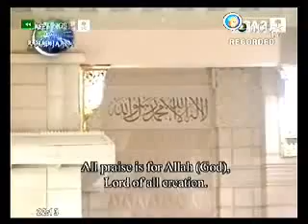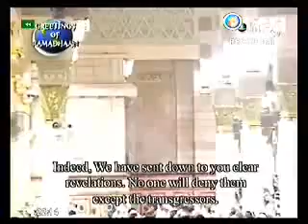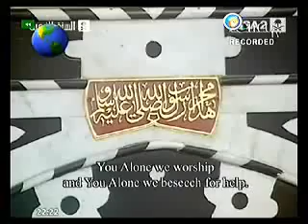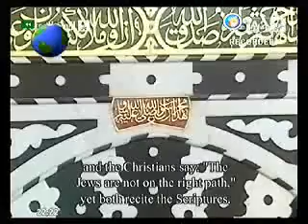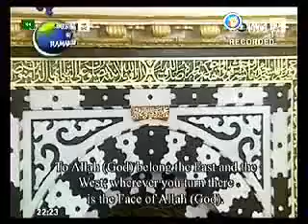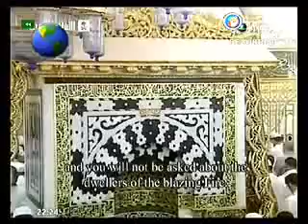Madinah Taraweeh 2010 Night 1 Part 57 Sheikh Salaah Al Budair